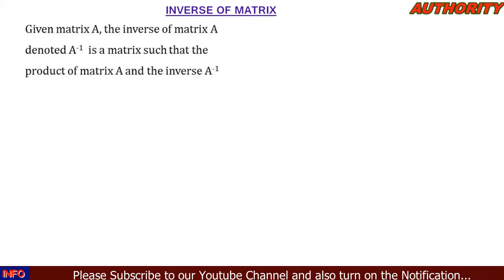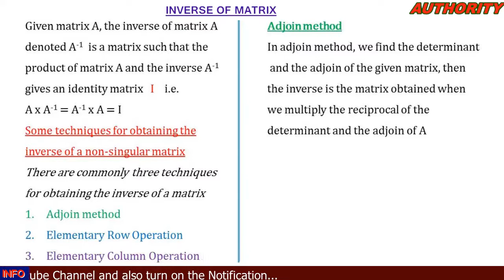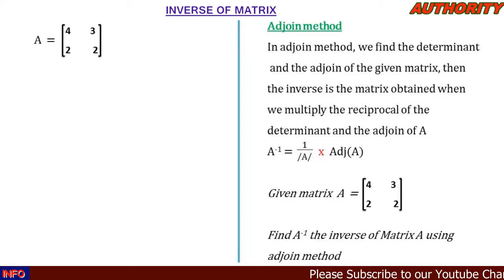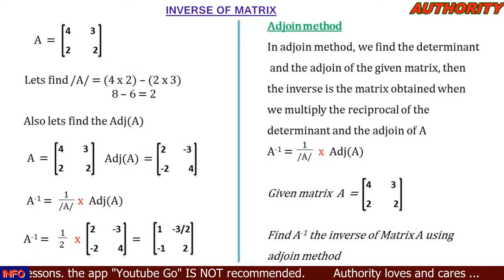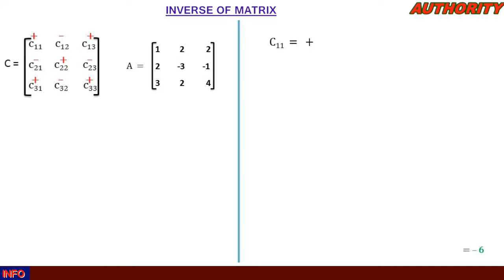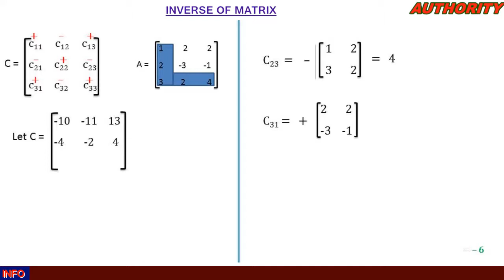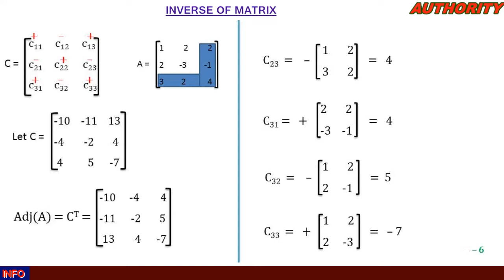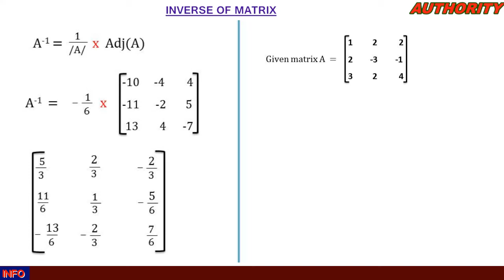How to find the inverse of matrices 2x2 and 3x3 matrices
MAY GOD BLESS YOU AND YOUR FAMILY FOR SUPPORTING.
let's Study Maths Together ...
Maths is not as difficult as you think...